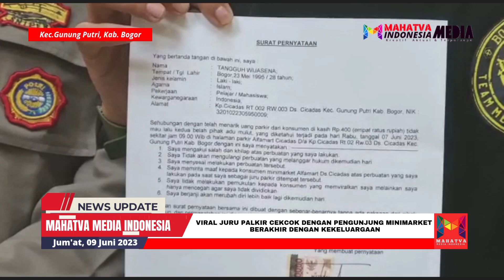Juru Palkir Viral berakhir dengan kekeluargaan.